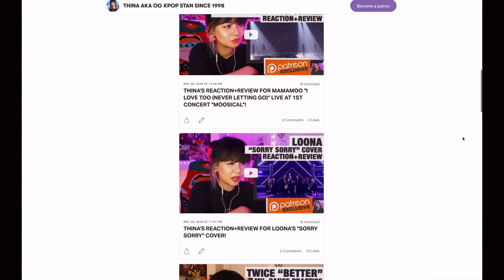OG KPOP STAN/RETIRED DANCER'S REACTION/REVIEW: ATEEZ's HongJoong "Numb" Linkin Park cover!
SUP Y'ALL?! Thanks for tuning in to this video! And most importantly, please stay safe out there!

- I also have a $1-monthly tier as a “tip jar” for anyone who would like to show general support overall that’ll help with what I do on YouTube and Patreon as well.💜 This tier will also have access to all of my reactions/reviews to videos and songs that typically have technical issues when uploaded on Youtube. (example: if I review a Japanese release, my reaction on Youtube won't have the original video/song embedded in, but you will gain full access to that reaction WITH the video/song embedded in on Patreon)

- beautiful decals made by my friend Liu. This is genuine promotion to support a friend! (I bought the decals myself😄)

- I'm Cambodian and Chinese.
- I was born in November of 1983 and raised in Houston, although my heart lays in between Houston and Hawaii.
- "OG KPOP STAN": I've always used the term "OG" (supposedly "original gangster") to define being old-school, and I became an avid Korean music aka Kpop listener/lover since 1998. Kpop was my coping mechanism from the bullying I experienced in my younger years and it's just stuck by me ever since. Also! Just to be clear: me calling myself an "OG kpop stan" doesn't mean that anyone who's listened to kpop later than me is inferior. A kpop lifestyle is a kpop lifestyle regardless of time.😄
- I was a hiphop dancer for about 7 years. I did the whole crew thing, auditioning thing, competition thing, choreography thing, dance instructor thing, so I have some experience in that field and I hope to be able to share some perspective from my experiences for y'all to see the extra things that I appreciate about a video when I point them out.
- My videos can have quite a lot of cuts in editing and/or my eyes will unnaturally blink rapidly sometimes. This is because of my neurological disease that came with my lupus nephritis (posterior reversible encephalopathy syndrome). My thinking abilities and speaking abilities struggle to align at times.
- Yes, that's Jack Sparrow's ring that I always wear in my videos. I've been a Pirates of the Caribbean fan ever since I rode the ride for the first time ever in Disneyland when I was a kid.🤓

_xthina